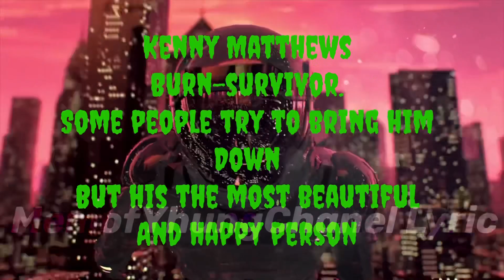Meet Kenny Mathews the Burn survivor who tells us how to make ourselves happy in our own skin.